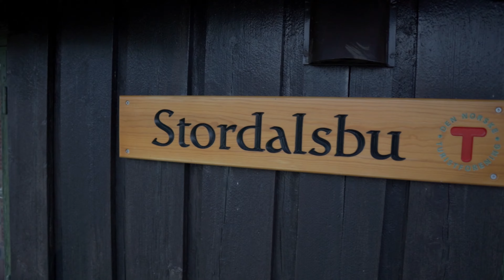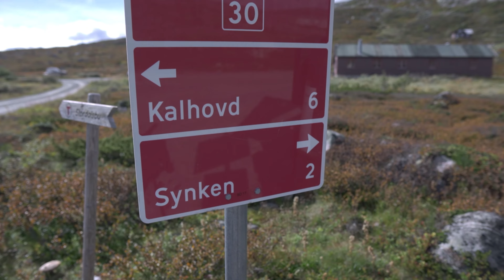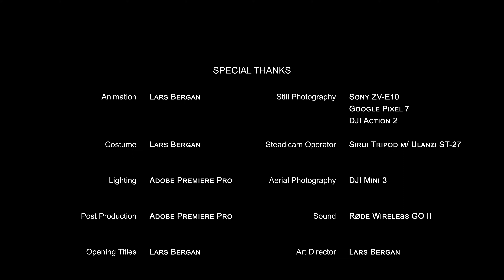Hardangervidda Øst - Synken - Reksjå - Stordalsbu - Grytefjorden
Bli med på tur til Hardangervidda Øst!

Turen starter på Synken nordvest for Kalhovd. Jeg går innover Mårshallene og over mot Reksjå, hvor første overnatting finner sted innerst i Nordfjorden. Neste dag går jeg videre til Prestetjønni, før jeg drar sørover til Stordalsbu, hvor det blir sen lunch/tidlig middag. Etter litt hvile går turen til Nusstjønn for overnatting. Søndagen går tilbake til synken, langs Grytefjorden.  Fiskestanga er med, men får jeg brukt den?

Bli med på tur!